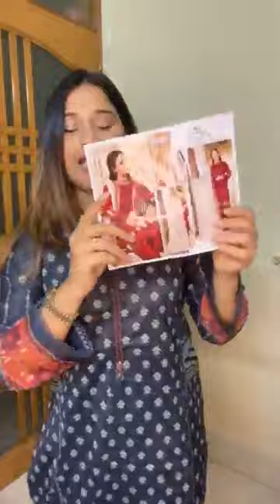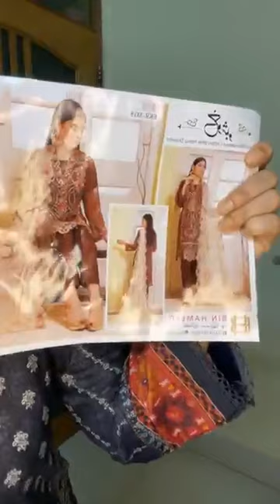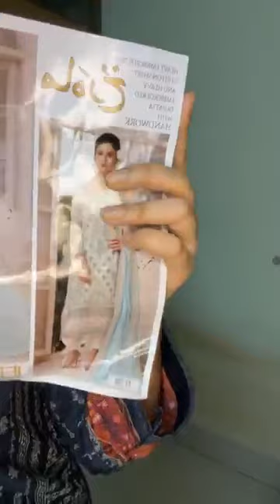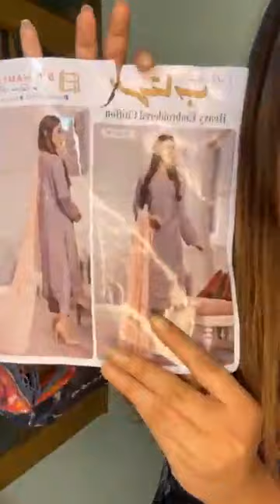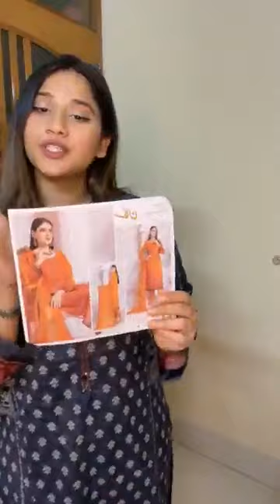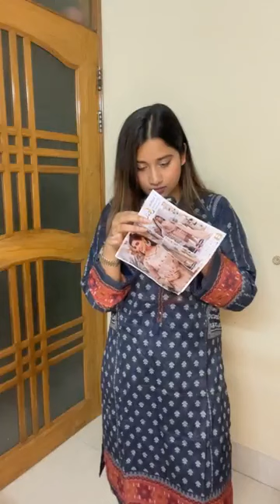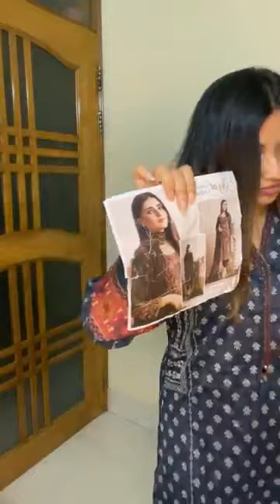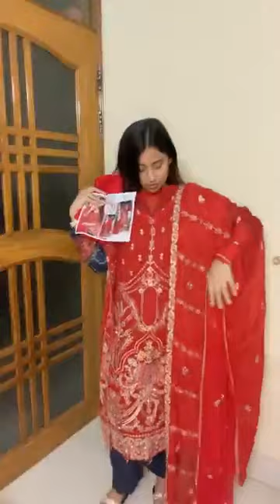Huge discount on Luxury Chiffon Semi Stitched 3Pcs by RANA ARTS💕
Hi Guys...!!

Today's collection is all about 💕💕💕 Luxury Chiffon Semi Stitched 3Pcs by RANA ARTS💕💕💕 . We really hope you guys will like it. Product order Links are given below ⬇️

Exclusive 💕💕💕 Luxury Chiffon Semi Stitched 3Pcs by RANA ARTS💕💕💕. Beautiful Dresses For Girls|| Orchid Lifestyle||💕💕💕

Model: Tazin Ajwad